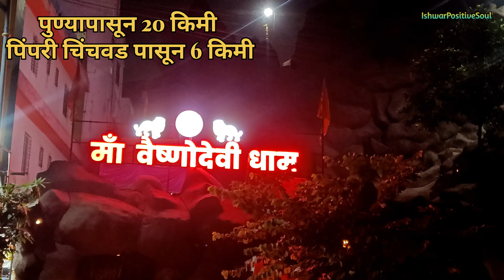गेला आहात का या अप्रतिम मंदिरात? वैष्णोदेवी मंदिर आकुर्डी | Vaishno Devi Temple Aakurdi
नमस्कार मित्रांनो.
           मी ईश्वर साळुंखे आपल्या सर्वांचं 🛑"Ishwar Positive Soul"🛑 या यूट्यूब चैनल मध्ये हार्दिक स्वागत करतो. या आपल्या चॅनल ला महाराष्ट्रातील किल्ल्यांची सफर with माहिती, Travel vlog video, Food Vlog, तीर्थ क्षेत्र विडिओ माहिती आणि ऐतिहासिक वास्तु सफर माहिती अश्या प्रकारचे व्हिडिओज पहायला मिळतील.
   व्हिडिओ आवडल्यास चॅनलला जरूर जरूर सबस्क्राईब करा .आपले प्रेम आणि सपोर्ट सदैव असु द्या.

माझे इतर विडीओ😍

🛑काही सुचना असल्यास मला Instagram ला जरूर कळवा. धन्यवाद जय महाराष्ट्र🙂